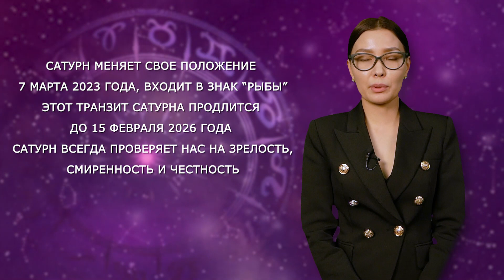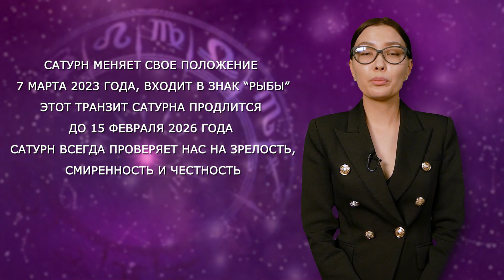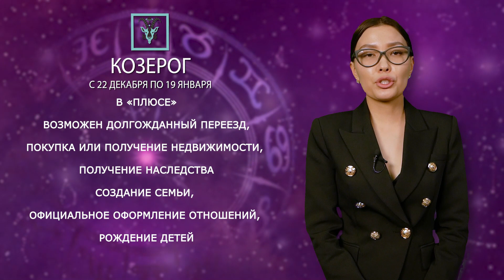Гороскоп Сатурна. Козерог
Сатурн меняет свое положение 7 марта 2023 года, входит в знак рыбы
Этот транзит Сатурна продлится до 15 февраля 2026 года

В «минусе»

Препятствия в учебе и образовательной деятельности, трудности в общении, налаживании контактов
Сложности с получением документов, проблемы с машиной

В «плюсе»

Возможно увеличение рабочих командировок, получение важных документов, обучение на различных курсах
Общение становится более конкретным, профессиональным

*Чтобы получить более точный прогноз, необходимо знать дату и время рождения конкретного человека!